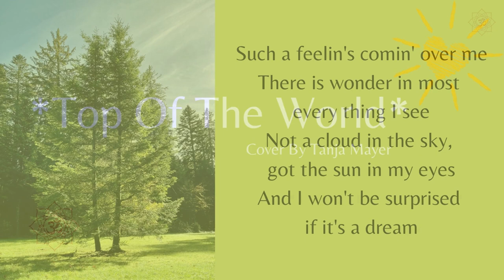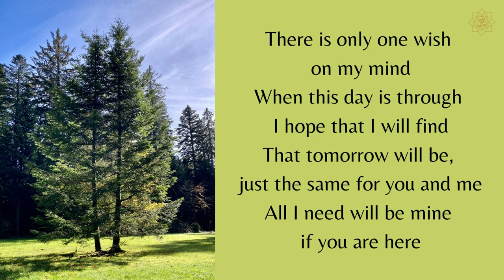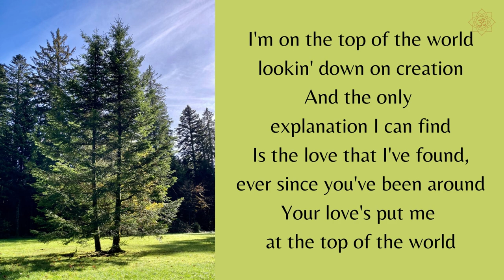Top Of The World // Music & Meditation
Love is the ultimate experience 💛🙏🏻

Cover Song by Tanja Mayer

Song originally by Carpenters
Songwriter: Richard Carpenter, John Bettis
Label: A&M